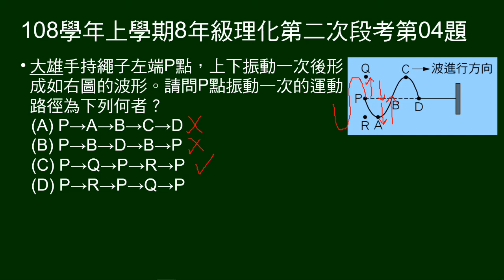108學年上8年級理化二段第04題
圖示上下振動一次產生波形，問某質點運動路徑。